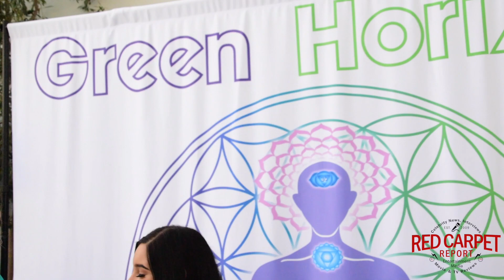Green HoriZen at Doris Bergman's 9th Style Lounge & Party Celebration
RCRs @AmyCassandraTV talks to mygreenhorizen at DorisBergman's 9th Style Lounge & Party

Mingle Media TV and Red Carpet Report host Amy Cassandra were on hand for the day of festivities at Doris Bergman's 9th Annual Style Lounge & Party at the newly remodeled Fig & Olive restaurant in Hollywood. The event is held in celebration of television’s biggest night, the 70th Annual Emmy Awards held on September 17th.

In attendance were over 100 Emmy Nominees, former Emmy & Oscar Nominees/Winners, Emmy Presenters, iconic Hollywood couples, series’ regulars, industry VIPs and media.

About Bergman PR’s 9th Annual Style Lounge & Party in Celebration of Television’s Biggest Night!
This highly anticipated invitation-only event, hosted by Green Horizen and presented by Precious Vodka, featured an incredible array of fashion for him and her including couture gowns, bespoke tuxedos & suits, men’s grooming products, the finest in beauty, skin & hair care, stunning jewelry collections, gorgeous accessories, fashion forward luggage, Napa Valley wines, premium luxury coffee, innovative teeth whitening, chic chapeaus, fabulous fragrance, everything for the pampered baby, gourmet cuisine, unique spirits, delectable sweets and much more!

Giving Good
In the spirit of giving back, guests & sponsors made monetary donations and/or donated unwrapped gifts for young adults (ages 13-18) for a Pre-Holiday Gift Drive benefiting ‘Wednesday’s Child’ -- a weekly segment airing on KTTV FOX 11 News, Los Angeles, with Anchor Christine Devine.  ‘Wednesday’s Child’ highlights ‘harder to place’ young adults in the LA County foster care system who are in need of adoptive families. “In Los Angeles County, alone, there are over 30,000 children receiving child welfare services,” says social worker, Dr. William Wong. Bergman always invites at least 2 foster children to join in on the festivities and experience what it feels like to be treated as a VIP.